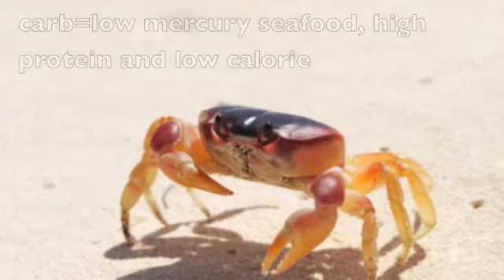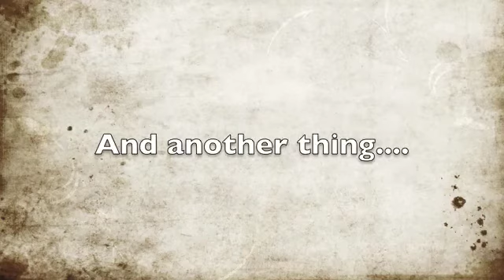Ania's Answers - Nutrition of Seafood (Crab)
What's so good about crab and specifically seafood? Why should we eat it?